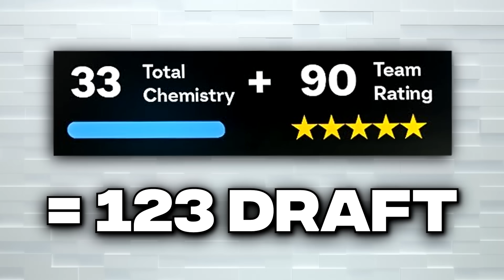Draft But It's Stick or Twist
My other channels:
More Football/FIFA Content: @Chuffsters

Cheers